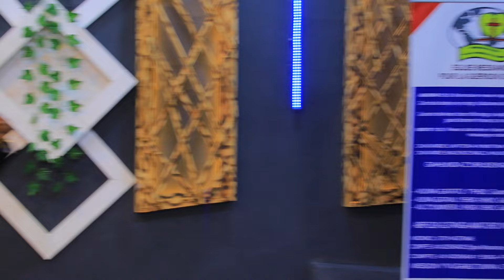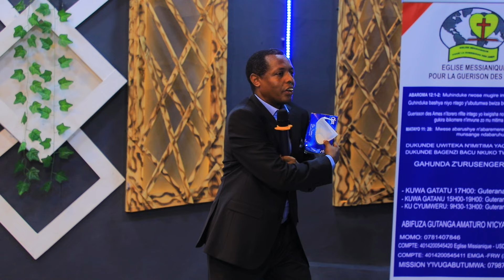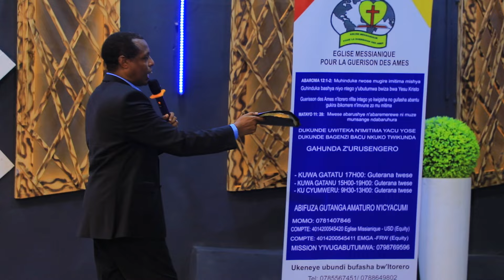UBURETWA UMARANYE IMINSI IYI PASIKA IRAHAGIJE KUBUSHYIRAHO IHEREZO..// BY APOSTLE SERUKIZA SOSTHENE.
GOD BLESS YOU🙏 to bless others